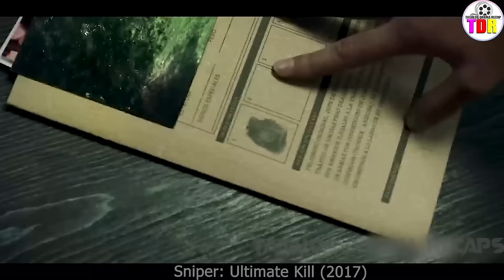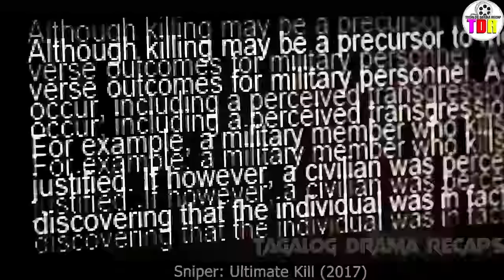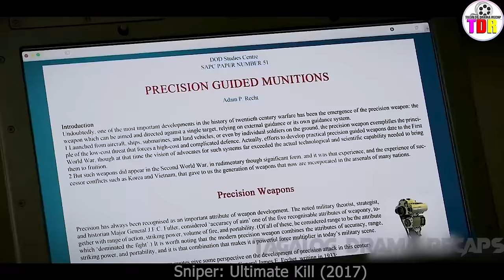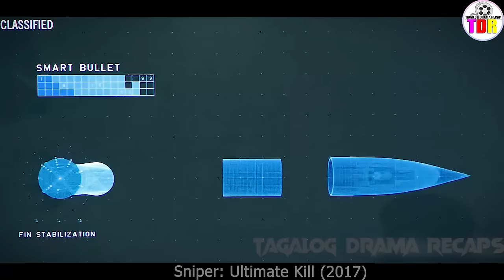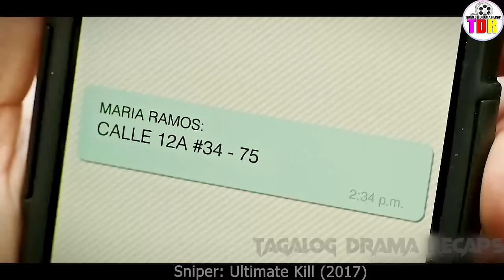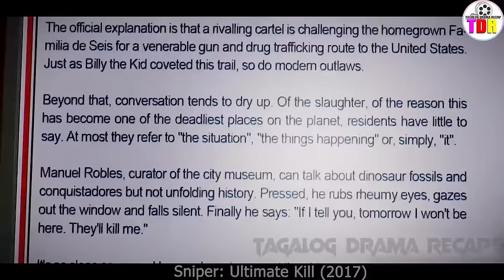Gumagamit Ng Matalinong Bala Ang Sniper Na Ito Na Kusang Hinahabol Ang Kanyang Target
Plot - A ruthless Columbian drug lord has been using a cold-blooded assassin nicknamed The Devil to wipe out his competition. Sensing a threat to the US, the DEA hires a Marine sniper to kill The Devil, and capture the kingpin.